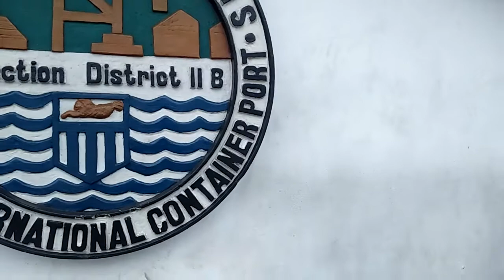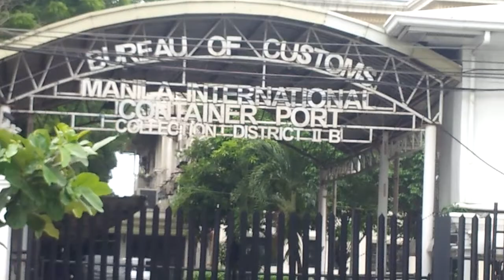@ BUREAU OF CUSTOMS MANILA INTERNATIONAL CONTAINER PORT TOUR VLOG.